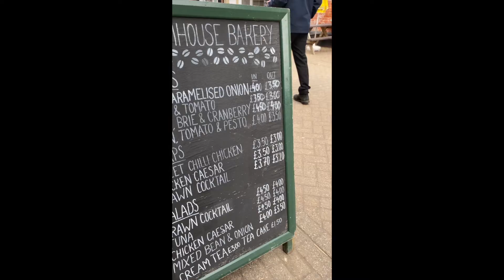Halesworth mini vlog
hey guys today im filming a mini vlog in halesworth xx